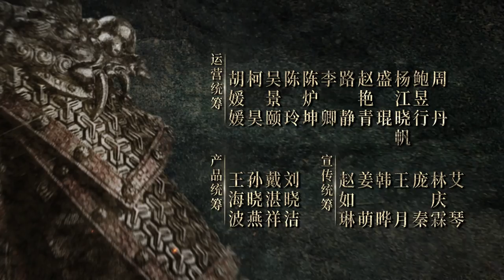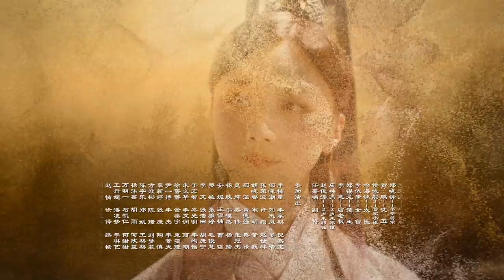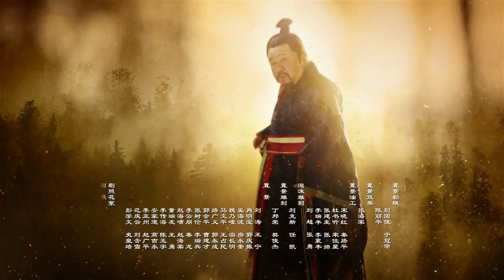【ENG SUB】《大明风华》第19集｜汤唯 朱亚文 张艺兴 邓家佳 乔振宇 俞灏明 王学圻 吴越 梁冠华 Ming Dynasty EP19【捷成华视偶像剧场】